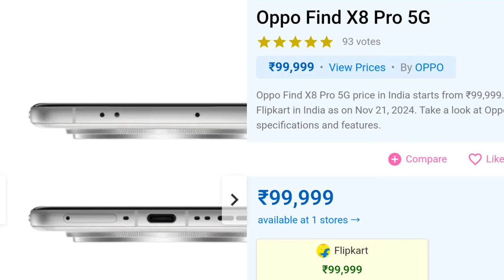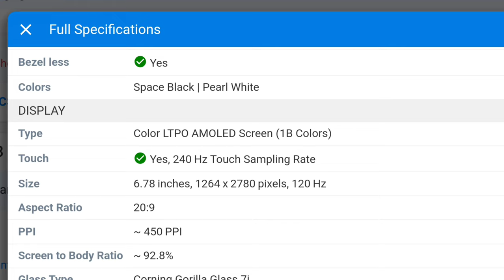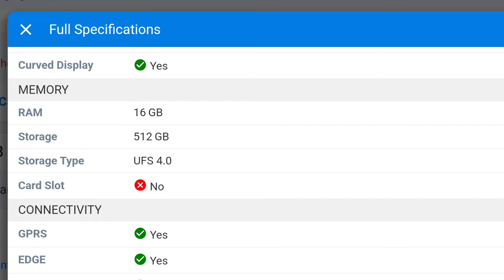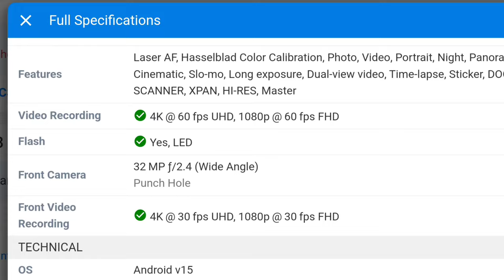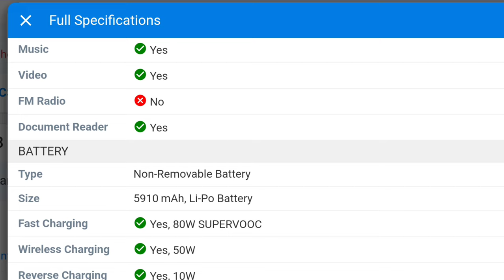Oppo Find X8 Pro 5G price in India starts from ₹99,999. Fullspecification by vmatul @techbande